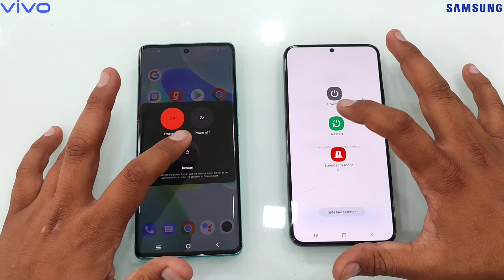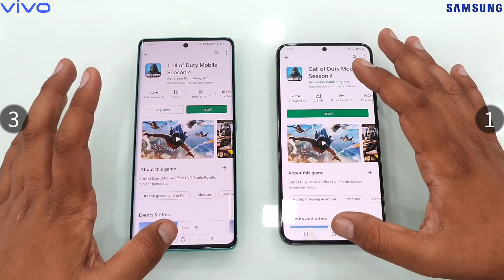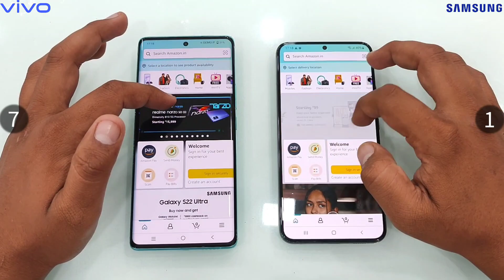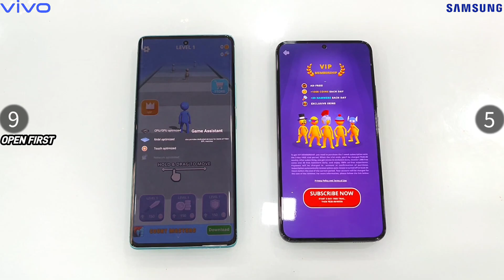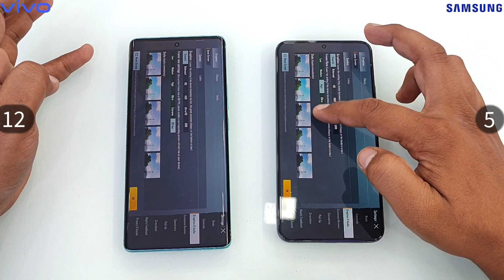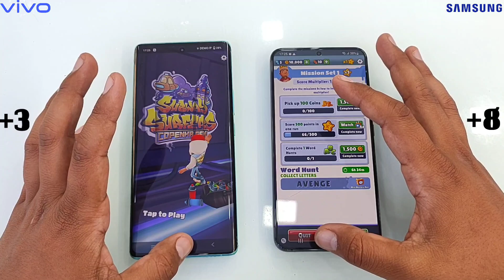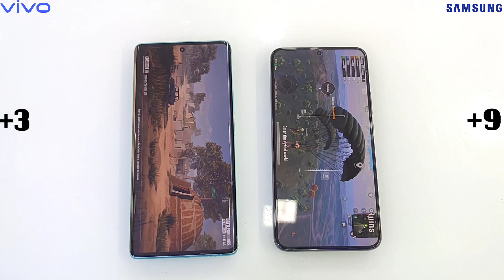Vivo X80 vs Samsung Galaxy S22+ Speed Test Comparison🔥🔥8 Gen1 vs Dimensity 9000⚡Shocking Results😱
Namaskar  Dosto,

Aap sbhi ka swagat ha iss video mein maine Speed Test Comparison kiya hai Flagship Smartphones - Samsung Galaxy S22+ vs Vivo X80 device ka chaliye dekhte hain konsa smartphone fast hai daily use mai..{Dimensity 9000 vs SNAPDRAGON 8 Gen1} ..